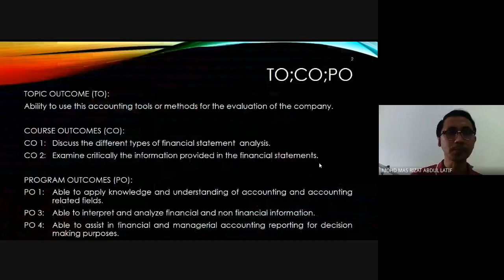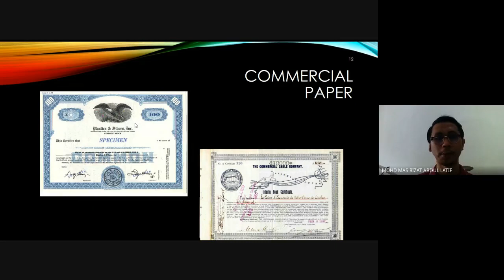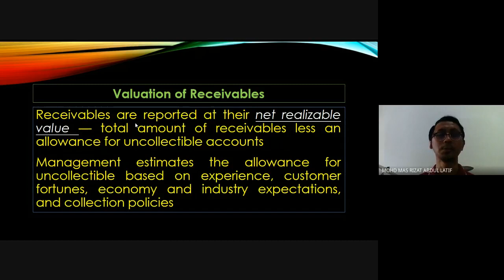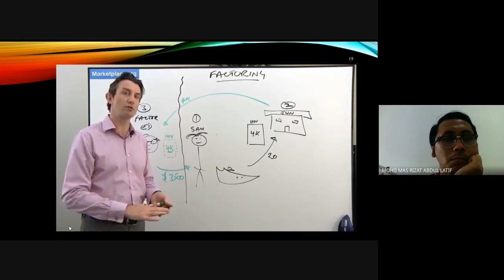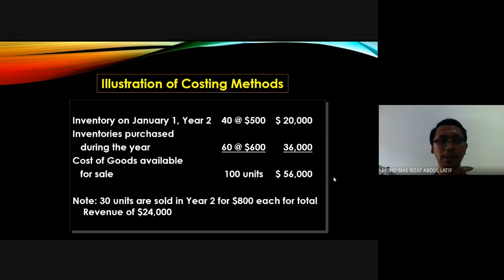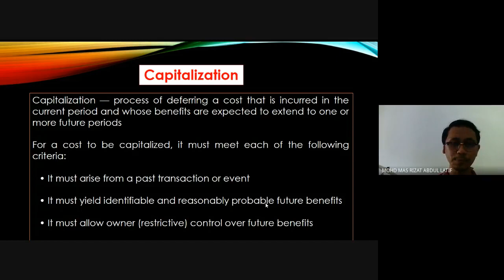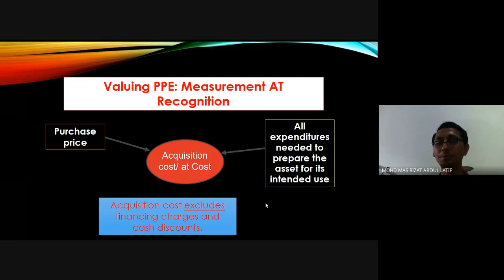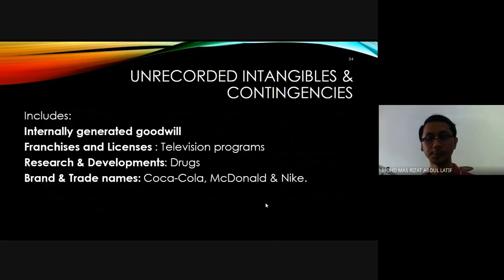ANALYZING INVESTING ACTIVITIES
This video was recoded for course Financial Statement Analysis (FAR340). It focus on analyzing asset components such as current assets, non-current assets, intangible assets and natural resources.

The speaker was using book by K.R. Subramanyam, 'Financial Statement Analysis', 11th Edition.